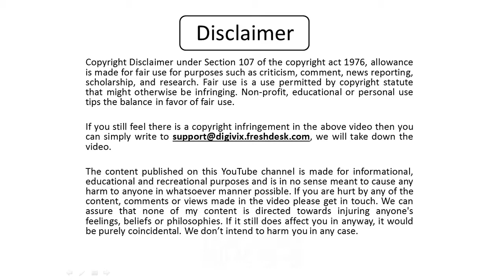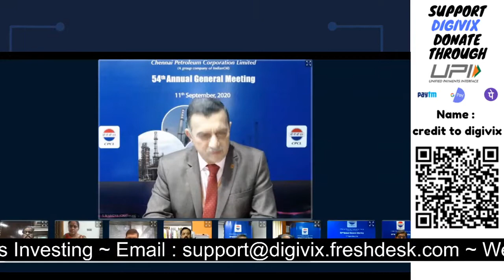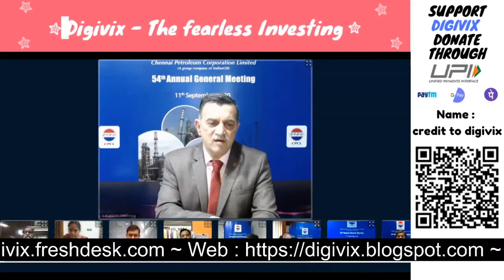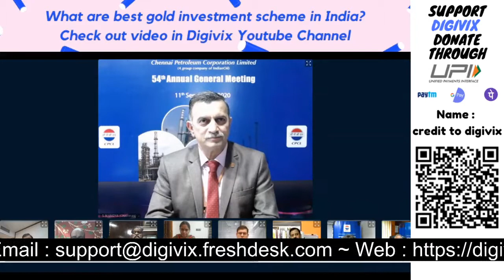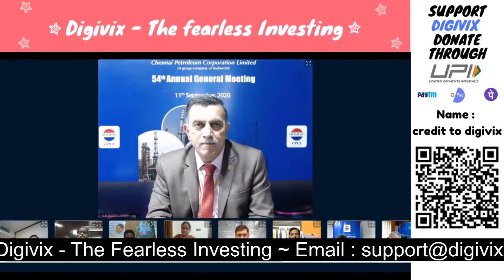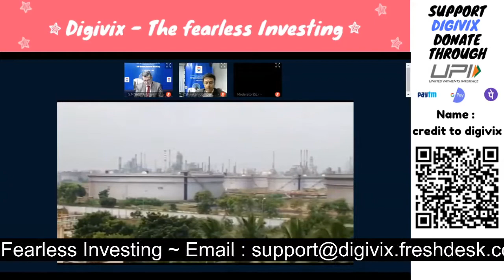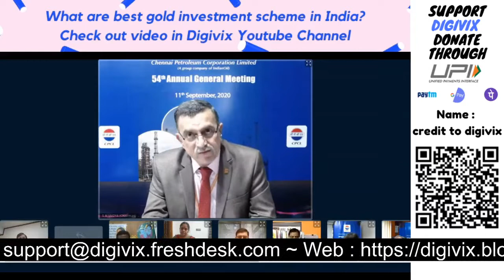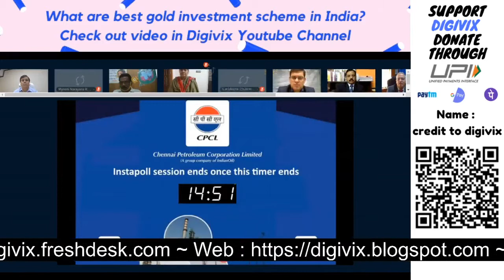Chennai Petroleum Corporation Limited (CPCL) - 54th AGM | Digivix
Chennai Petroleum Corporation Limited  (CPCL) - 54th Annual General Meeting.

Chennai Petroleum Corporation Limited (CPCL) a Group company of Indian Oil Corporation (IOCL) is an Indian state-owned oil and gas corporation headquartered in Chennai, India. It was formed as a joint venture in 1965 between the Government of India (GOI), AMOCO and National Iranian Oil Company (NIOC), having a shareholding in the ratio 74%: 13%: 13% respectively. From the grassroots stage CPCL Refinery was set up with an installed capacity of 2.5 million tonnes per year in a record time of 27 months at a cost of Rs. 430 million without any time or cost overrun.

In 1985, AMOCO disinvested in favour of GOI and the shareholding percentage of GOI and NIOC stood revised at 62% and 15.38% respectively. Later GOI disinvested 16.92% of the paid up capital in favor of Unit Trust of India, mutual funds, insurance companies and banks on 19 May 1992, thereby reducing its holding to 67.7%. The public issue of CPCL shares at a premium of Rs. 70 (Rs. 90 to FIIs) in 1994 was oversubscribed to an extent of 27 times and added a large shareholder base of over 90000. As a part of the restructuring steps taken up by the Government of India, Indian Oil Corporation Limited (IOCL) acquired equity from GOI in 2000-01. Currently IOC holds 51.88% while NIOC continued its holding at wax and petrochemical feedstocks production facilities.